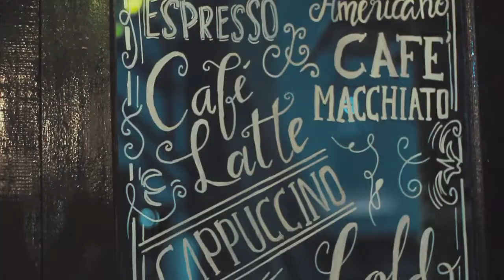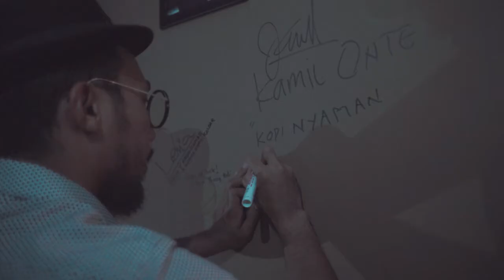Kopi Satu Hati Bersama Kopi Bang Edi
Kopi yang enak adalah kenikmatan, sementara teman yang baik adalah harta karun. Beruntung, jika kamu memiliki keduanya…
kumpulnya anak muda Pontianak berprestasi
melebur menjadi satu dalam KOPI SATU HATI.
Video : Digital Artist Studio
suport by RADJA UDUK
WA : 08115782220